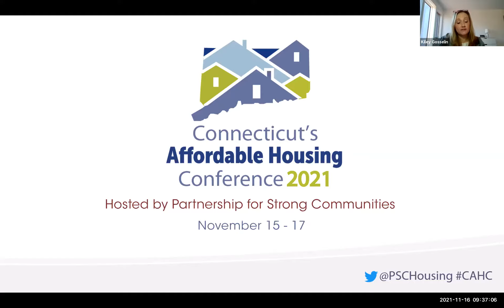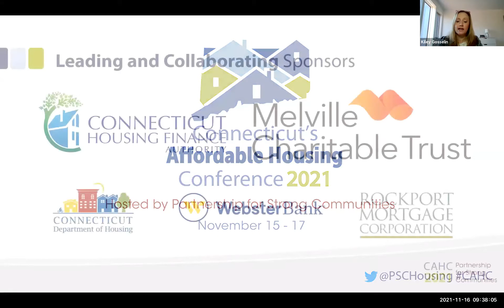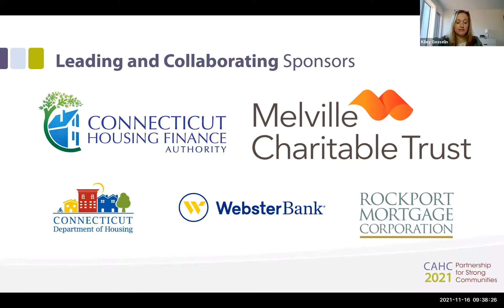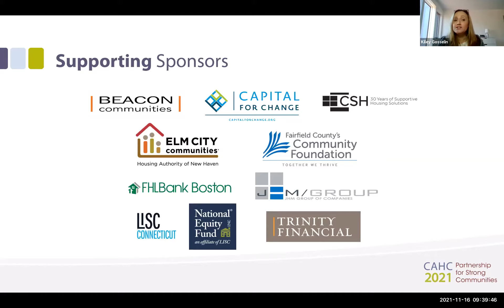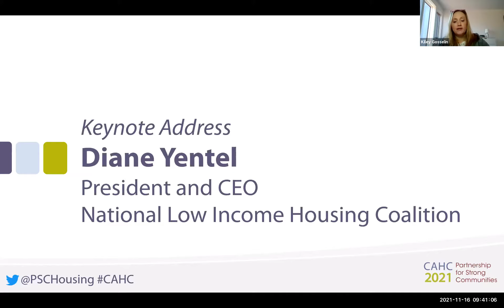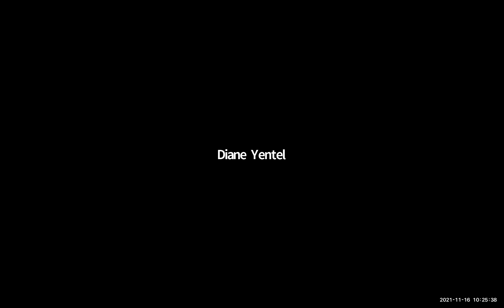Keynote Speaker-Diane Yentel, National Low Income Housing Coalition [CAHC 2021]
Keynote Address: Diane Yentel- National Low Income Housing Coalition